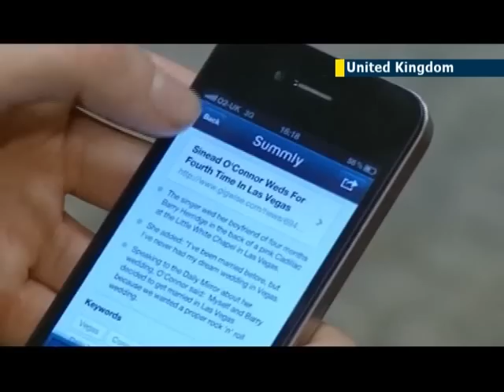UK teen tech wizard Nick D'Aloisio sells app to internet giant Yahoo for USD 30 million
London schoolboy Nick D'Aloisio has hit the jackpot after scoring a deal to sell his news summarizing app to internet giant Yahoo although he's not letting that interfere with his studies. The 17-year-old plans to finish senior school exams and work for Yahoo at the same time before heading off to university saying the whole thing was unexpected.